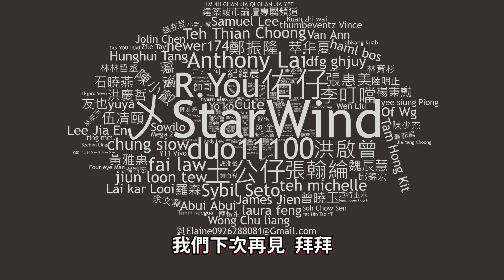【Kim阿金】洛都警探#26 特警加警犬三人行!?《GTA 5 Mods》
三人行必有我師焉!!